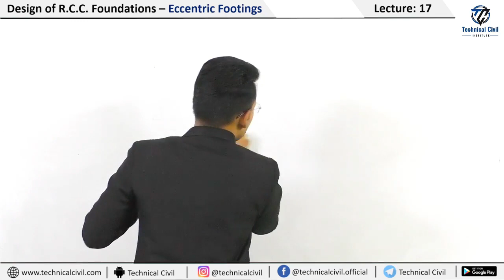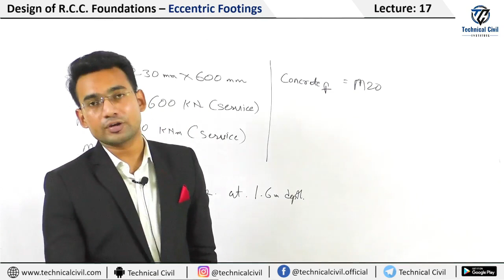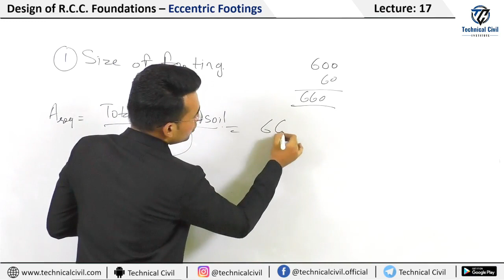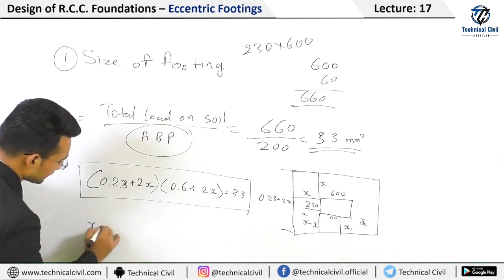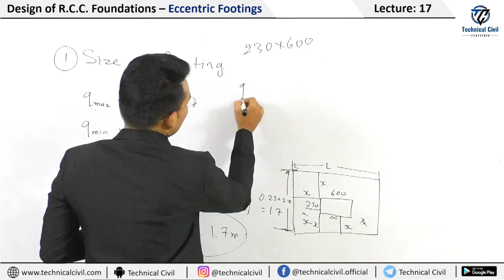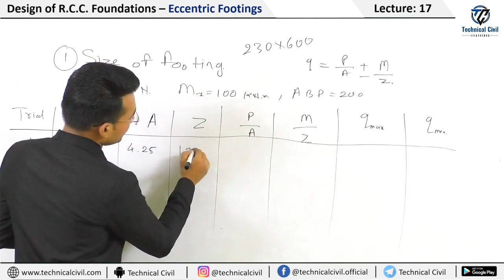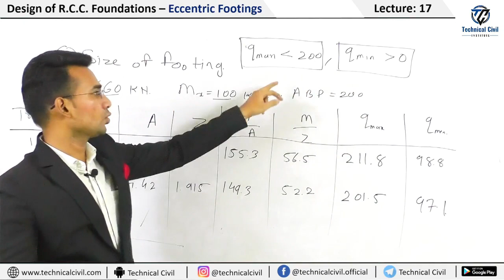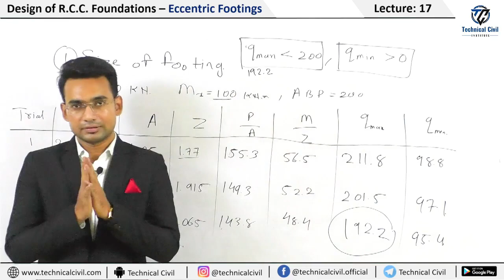Design of Eccentric Footing | RCC Footing Video Series | Lecture-17 | Technical Civil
About this video:
You will learn how to design eccentric footing.

- Design of eccentric footing
- eccentric footing
- Design of eccentric footing in Hindi
- how to design eccentric footing
- what is eccentric footing
- what is eccentricity in footing
- rcc eccentric footing
- eccentric column footing
- isolated footing
- isolated eccentric footing
- RCC Footing
- design of rcc footing
- Design of rcc foundation
- how to design rcc footing
- design of isolated footing
- design of rectangular footing
- design of square footing
- design of footing

Join us:-